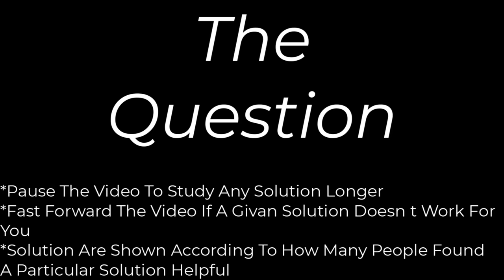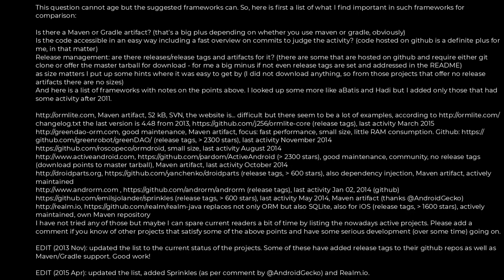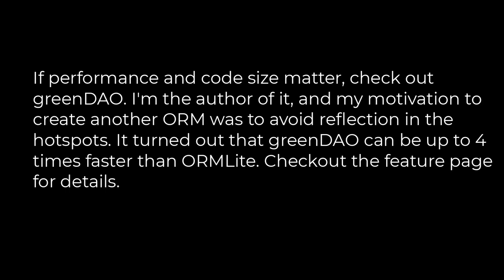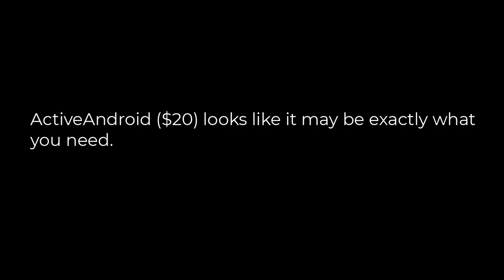Java :Any good ORM tools for Android development? [closed](5solution)